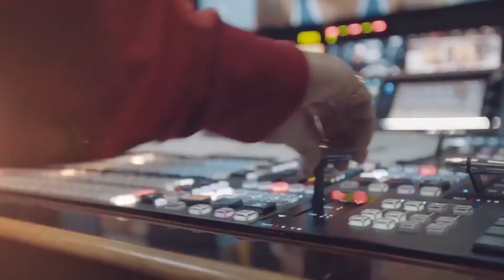INOVAÇÃO: Conheça os novos produtos do Portal Litoral Sul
Umas das marcas da nova fase do portal Litoral Sul é a valorização da produção de conteúdo. Para isso um alto investimento foi realizado para trazer ainda mais qualidade nas produções audiovisuais.